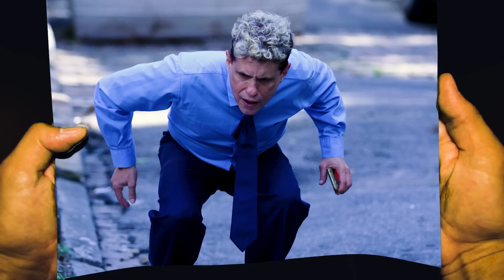BURACOS NA CIDADE | EMBRULHA PRA VIAGEM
Ajude a impulsionar a economia. Lute pela preservação dos buracos.  Afinal, quem nunca perdeu um amortecedor por causa de um burraco na rua que atire a primeira pedra?

ROTEIRO E DIREÇÃO: MAURICIO DE BARROS
FOTOGRAFIA: PHILIP SILVEIRA
EDIÇÃO E FINALIZAÇÃO: FÁBIO HENRIQUE

ELENCO:
TOBIAS : MAURICIO DE BARROS

FIGURINO: ESTÚDIO MAC - MARQUINHOS CHEREVEK
ARTE FINAL: RAFAEL OLIVEIRA
LEGENDAS: GABRIELA LEITE
VINHETA: FÁBIO LUCHS E TADEU MALLAMAN